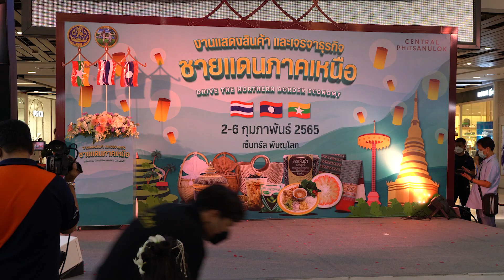สัญญากาสะลอง - ไอซ์ ศรัณยู | งานแสดงสินค้าและเจรจาธุรกิจชายแดนภาคเหนือ | เซ็นทรัลพิษณุโลก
วันที่ 3 กุมภาพันธ์ 2565 @ เซ็นทรัลพิษณุโลก